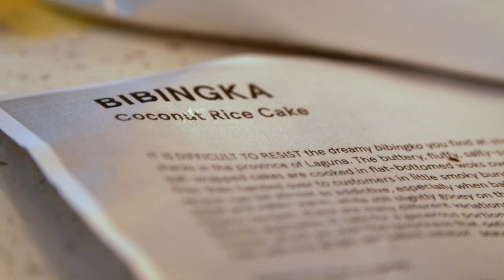Bibingka Morning - Modesta Media VLOG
VLOGs from the island of Kauaʻi by Modesta Media.
Put together in our spare time. Crafted with love.
I canʻt see Filipino baked goods without getting a flood of nostalgia rushing my senses. This is the first of many upcoming vlogs exploring our interests and experiences.